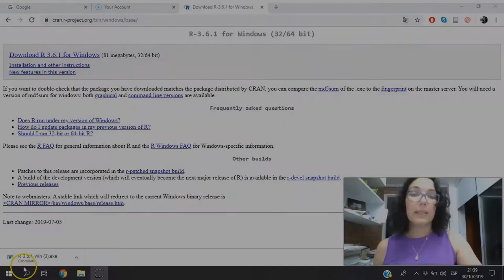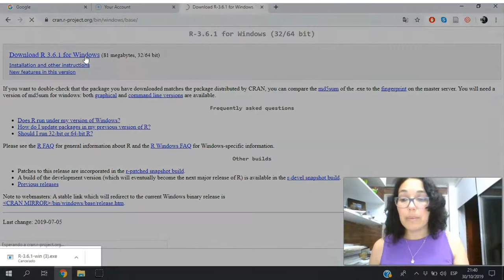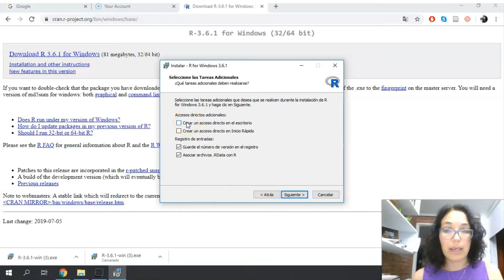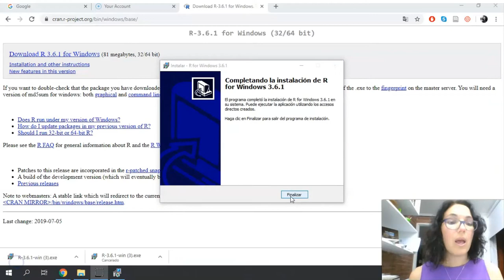Tutorial: Descarga e instalación de R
Video tutorial donde se explica el proceso de descarga e instalación del Software R. Necesario para instalara a posteriorir el Software Iramuteq.

IRaMuTeQ funciona mejor con versiones anteriores de R. Compartimos aquí el enlace a dos versiones de R con las que hemos chequeado su funcionamiento.

✔ Link de descarga de última versión para otros sistemas operativos (Linux y MAC)